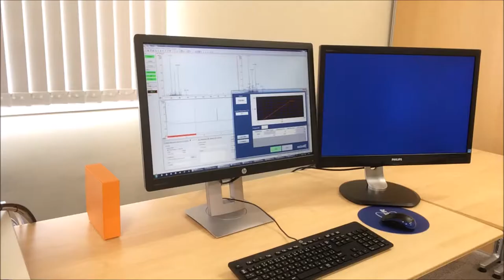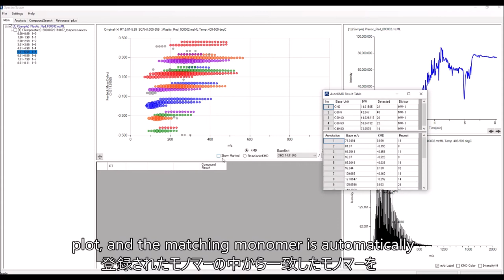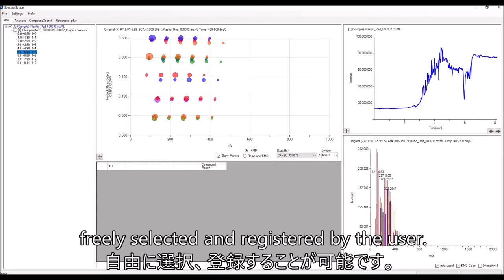マイクロプラスチック分析、新たな提案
Polymer Engine was developed to analyze complex polymers with simple operations.
EIC can be drawn from the recognized peaks and compared to other samples to visualize differences in polymer properties.

 - Polymer Engineは複雑なポリマーの解析を簡単な操作で行うために開発されました。
測定により得られたピーク群からEICを描画し、他のサンプルと比較してポリマーの特性の違いを視覚化することができます。